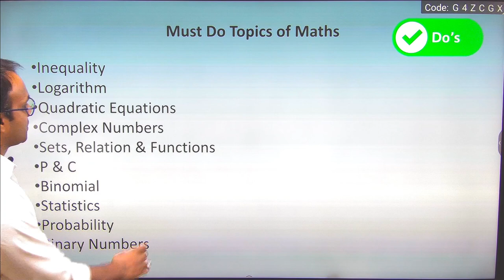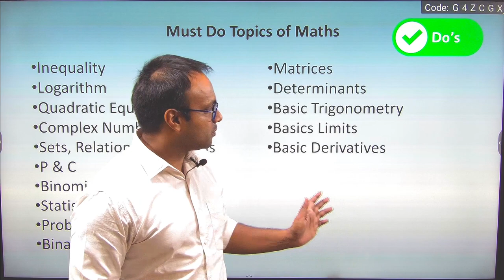NDA Preparation Tips for Maths | Tips For Non-Maths Students To Crack NDA Written Exam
Must Do Topics of NDA Maths | Arts और Commerce वाले Students के लिए Maths के Must Do Topics

In this NDA Maths Practice Batch, Rishi Sir will be is explaining to you about all the topics of Maths NDA Syllabus.

All topics of Maths will be covered in upcoming LIVE CLASSES for NDA (II) 2023 exam.

📎 Complete Maths - NDA-2, 2023 | Fast Track Series
🔴 Batch Details :-

• Starting date: 19th June, 2023

• Completion date: 2nd Sep, 2023

• The classes will be conducted on

 / @mathsbyrishidev   YouTube channel.

• Classes will be held 6 days in a week

• MCQ series Live Class will be held from 19th June to 2nd Sep 2023.

Padhai karte rahe, Jai Hind !!

🔴 Join Our New Offline Batch Starting From 01 July   .